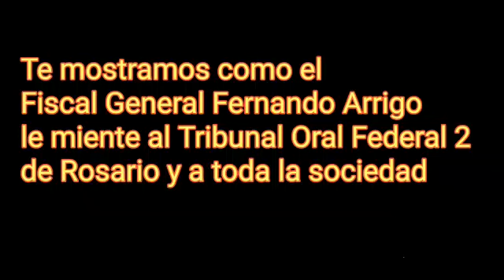Ramon se entera en la comisaría que su hijo estuvo detenido